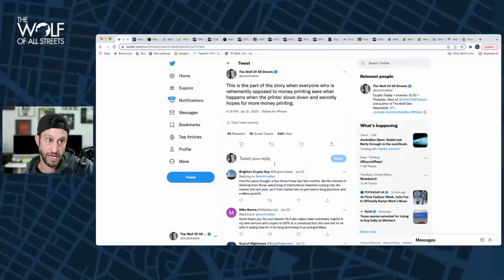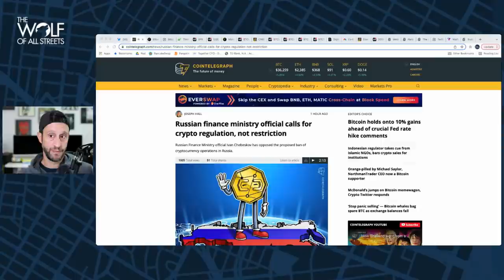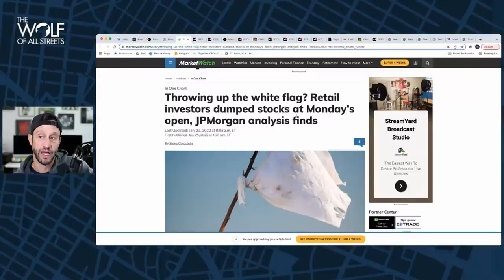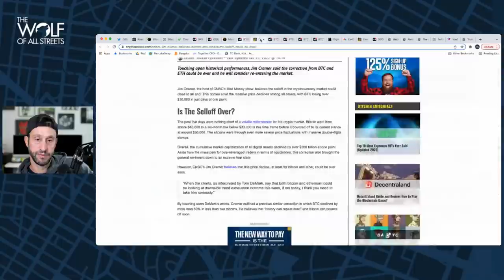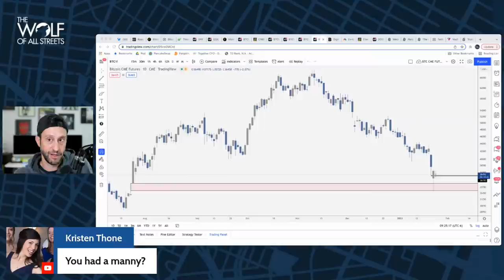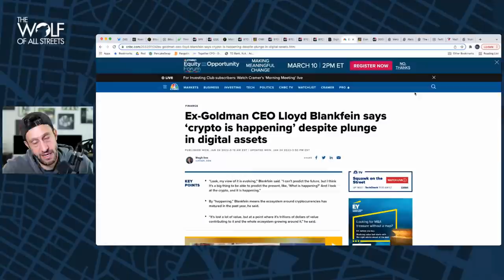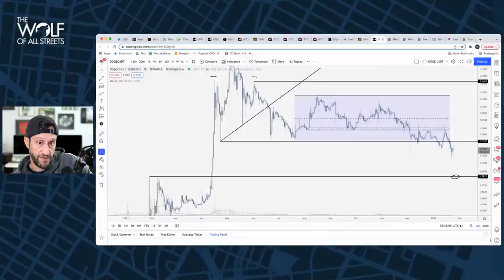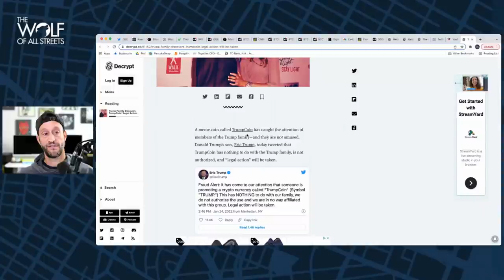BITCOIN RECOVERED! BUT FOR HOW LONG? | WHAT TO EXPECT FROM CRYPTO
GET $3600 BONUS IN BTC

Become A Bitcoin Miner!

Timestamps
0:00 Money Printing
6:52 Russia to regulate crypto
8:07 Bitcoin recovers
13:20 Markets
14:12 Microstrategy to continue buying
15:35 Bitcoin chart
16:27 Cramer
23:25 Digital dollar is inevitable
24:26 Crypto is happening: ex Goldman CEO
27:04 Elon to eat Happy Meal
29:27 Layer ones jump on Grayscale
31:10 Paris Hilton
32:13 Twitter crypto team
33:15 Youtube NFTs
33:40 Trump Coin